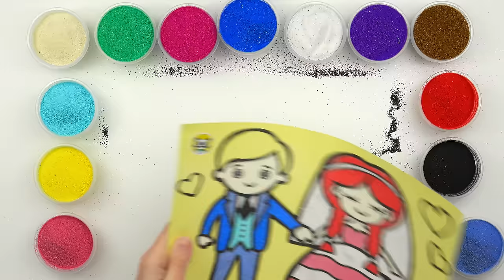Sand painting & coloring cute bride and groom for kids and toddlers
New video "Sand painting & coloring cute bride and groom for kids and toddlers"

Drawing ♡